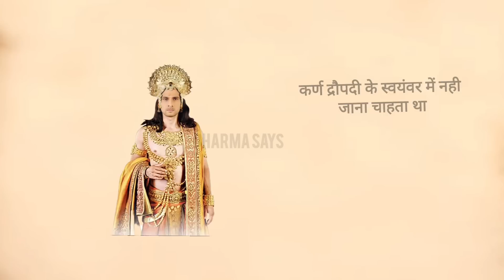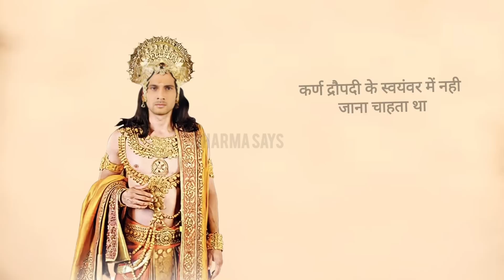द्रौपदी और कर्ण का प्यार।। महाभारत का रहस्य।। dharma says।।